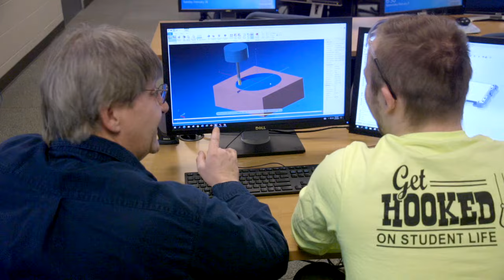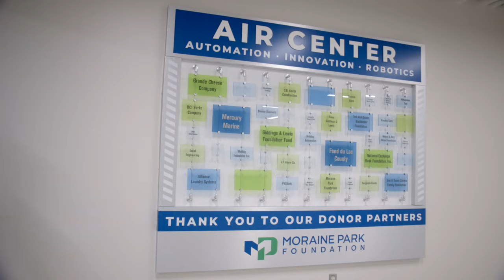Quality and Advanced Manufacturing was a Great Choice for Taryn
Careers in Quality and Advanced Manufacturing are exciting, high paying and in demand. Classes include CAD 3-D and SolidWorks. That's just a few of the reasons Moraine Park student Taryn Reese chose to enroll in the program.